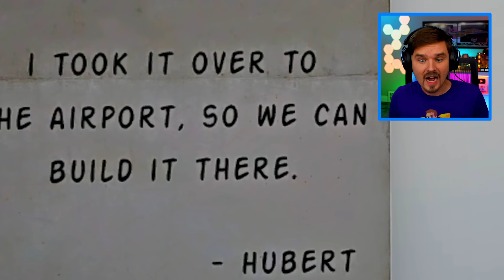Building the BIGGEST Plane in GTA 5 proved to be DISASTROUS!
I build the biggest airplane in GTA 5, then I tried taking off in it...